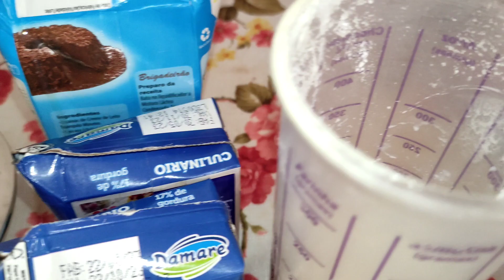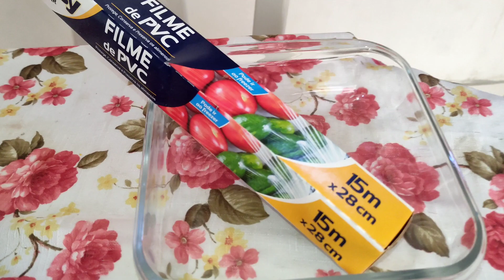TODOS VÃO QUERER ESSA RECEITA DE MORANGO 🍓😋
Vídeo toda SEGUNDA QUARTA SEXTA 👏🏼

fiz uma receita de morango que ficou uma delícia meus amores vão lá assistir e deixar o seu 👍 e não esqueça de se escrever no canal desde já agradeço a atenção de todos vocês e até o próximo vídeo se Deus quiser bjs 😘🙌🏼🥰

ingredientes:
1 Xícara de leite em pó
200ml de leite líquido
1 badeija e meia de morango cortado em cubinhos
1 colher de sopa de amido de milho
2 caixa de creme de leite
1caixa de leite condensado

nós sigam lá 👆 meus amores 😍